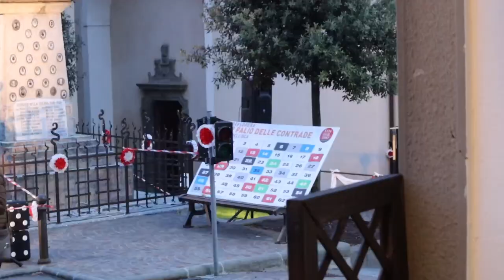🆕 TgGio News 24 📺 Adrara METROpolitana 📰 Ep4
TgGio News 24 il PRIMO TG alla PORTATA di TUTTI e DELLE BUONE NOTIZIE.
ILARITA' e CURIOSITA' sono ONLINE!!!
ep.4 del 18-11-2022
ARGOMENTI TRATTATI:
-  CHIACCHERATA con il PAESE si ADRARA SAN MARTINO!

APRI IL VIDEO PER SCOPRIRE DI PIU'!!

SE TI E' PIACIUTO IL VIDEO? LASCIA UN 👍

PRESSO SINAPSIX YOUTUBE CHANNEL.